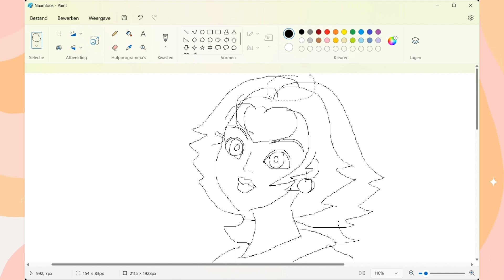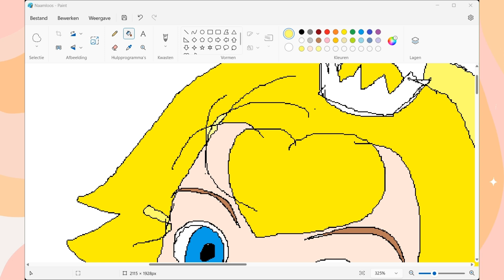Princess Peach is a character in Nintendo's Mario. To relax, I learn to draw. Fanart cartoons games.